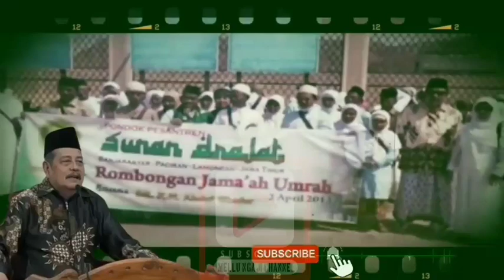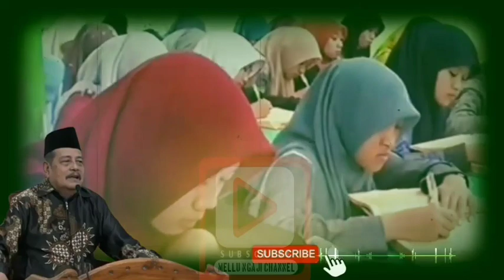KH. Abdul Ghofur | Baca Doa Ini 3x Setelah Sholat Subuh | Pon. Pes Sunan Drajat